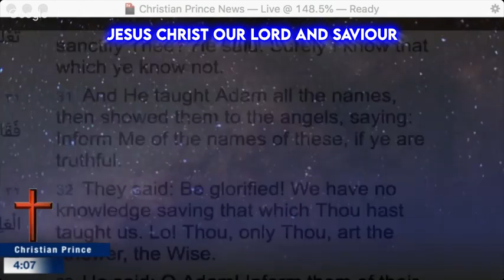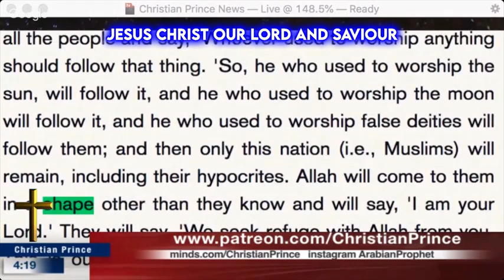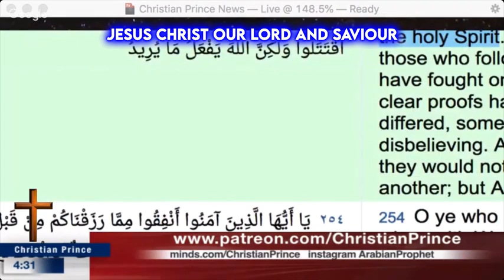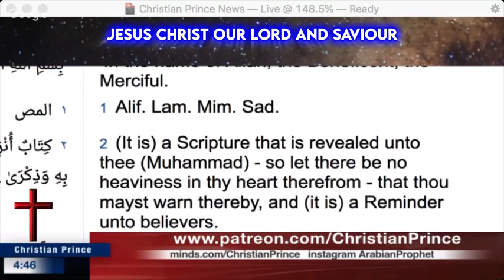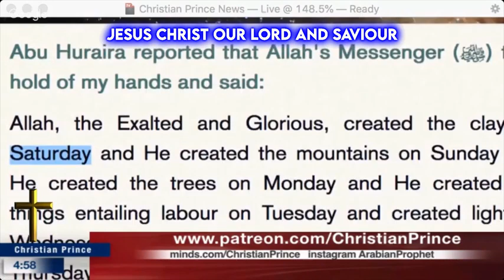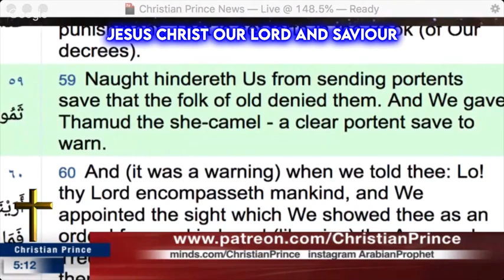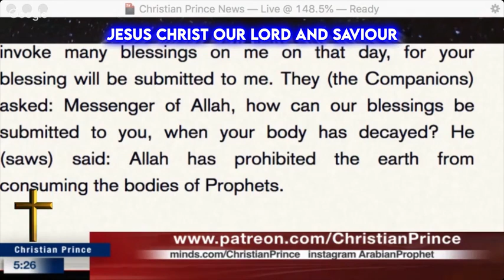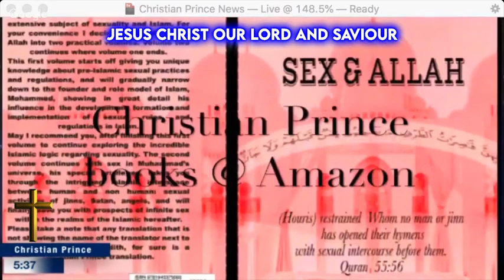Muhammad Experienced Holy Spirit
Do Muhammad Experienced  Holy Spirit  christian muslim debate  Christian Prince

muhammad,never experience,real holy spirit, christian prince